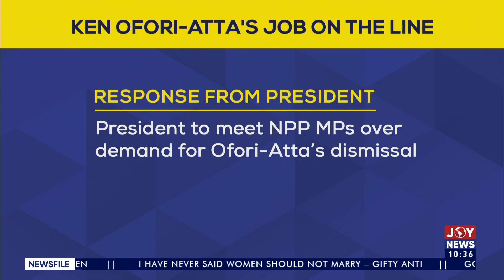Motion Of Censure By Minority A Scam Aimed At Winning Public Sympathy - Iddrisu – Newsfile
Rising economic Tensions: Motion of censure by minority a scam aimed at winning public sympathy - Iddrisu – Newsfile with Samson Lardi Anyenini on JoyNews